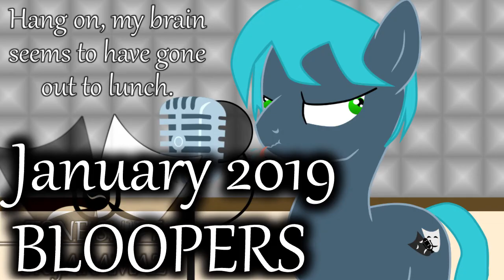Tone Shift MLP Fanfiction Readings - Blooper Reel - January 2019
Because mistakes happen, and we should laugh at ourselves when we make them.

4everpaladin57
Bizoy
Zachary David
Lightning Flash
Darkness Productions
Crowborn Chaos